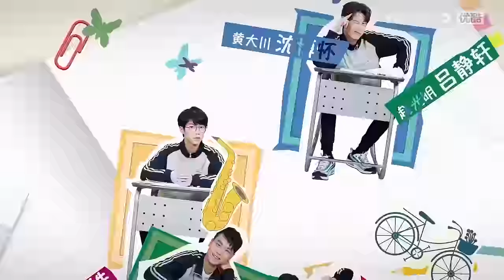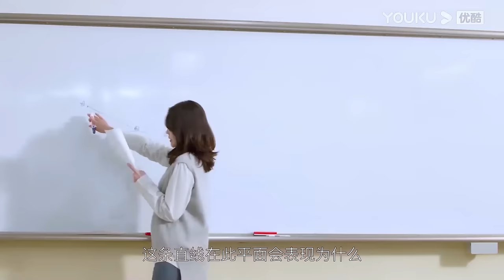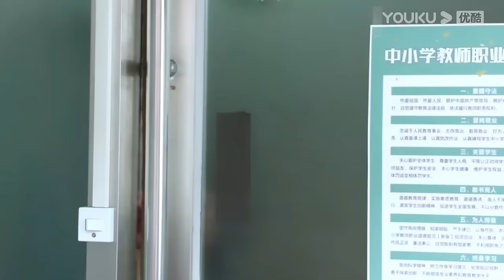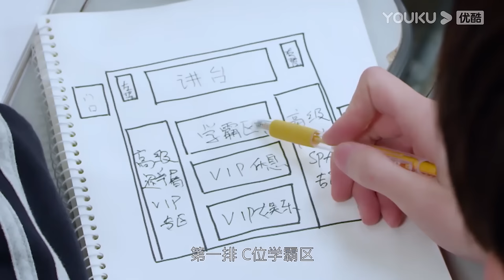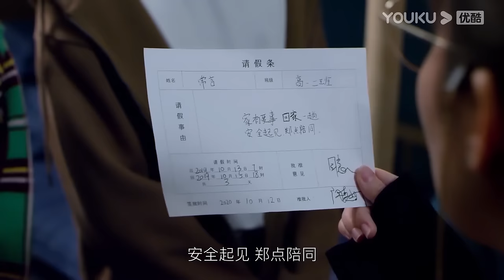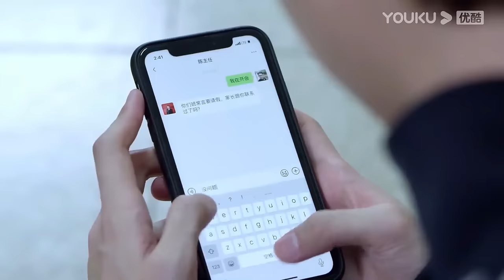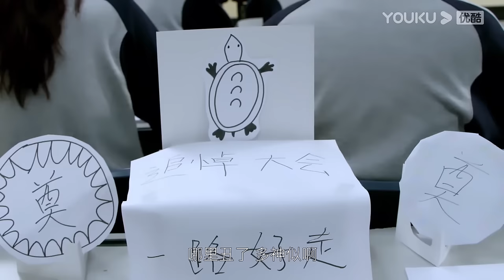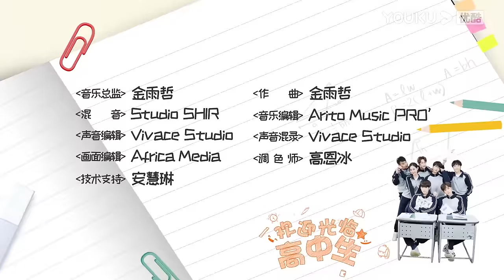[INDO SUB] Selamat Datang Anak Remaja (Hello, My Youth) Full Episode | Keceriaan Anak Remaja | YOUKU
Selamat Datang Anak Remaja (Hello, My Youth) Menceritakan tentang sekelompok anak remaja yang bersama mengejar mimpi, melewati kesenangan dan kesedihan secara bersama-sama.
★Pemeran: Xiao Jun/Xie Xingyang/Cao Saiya/Lu Dinghao/Shen Bohuai/Liao TinghaoLu Jingxuan/Fang Dongzhi

0:00 Gabung jadi member, nonton lebih awal
0:30 Join YOUKU membership to get early access